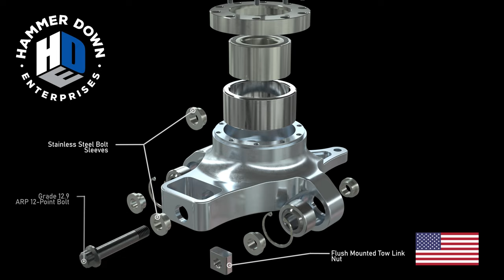Hammer Down Ent Can-Am X3 Billet Dual-Shear Rear Knuckles/Spindles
Say goodbye to toe link/middle radius rod issues on your Can-Am Maverick X3.

Hammer Down Enterprises billet aluminum (7075-T6) rear knuckles for the Can-AM Maverick X3 put the toe link (middle radius rod) in double shear with stainless steel inserts to keep the aluminum from wallowing out over time. We also upgrade the other rods to larger spherical bearings and we've thickened the material surrounding them for extra strength. We eliminated the bearing spiral clip and include a stainless steel cap that bolts to the knuckle.

Our knuckles can run OEM-sized bearings with the supplied bearing sleeve, or run our oversize bearings when pairing this knuckle with our big snout wheel hubs. Our big snout wheel hubs feature 2x the wall thickness on the snout (compared to stock) so they won't sheer with hard use.